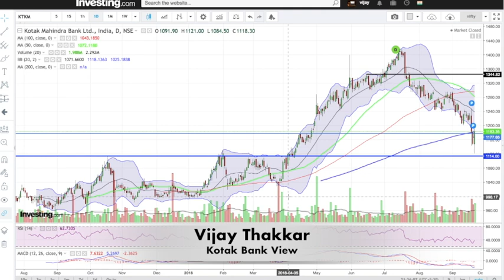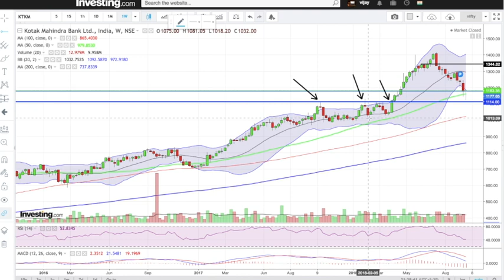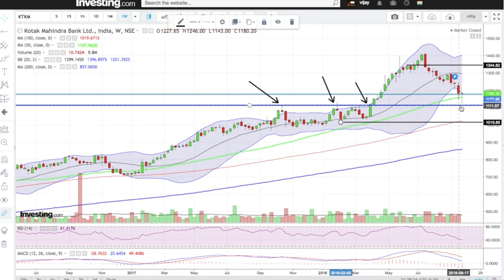Kotak Bank Can Give 30% Return |Hind| by Vijay Thakkar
KotakBank is near to Retest level as view given in Previous Video
Buy Range Was 1180 to 1110
on 25th Sep made Low Near Retest Level Now Buy With the Stoploss of 1020
Target For 1300/1340/1400/1500+++
Can get 30% Return from Current Level